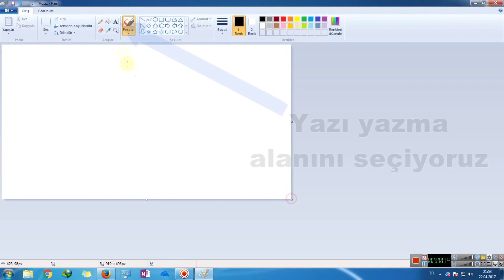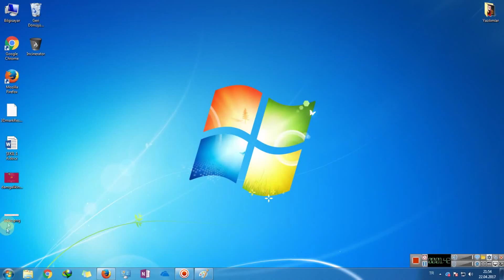Göktürk Alfabesi ile "Ne Mutlu Türk'üm Diyene" Yazmak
Türk Orhun Göktürk Alfabesi ile Ne Mutlu Türküm diyene yazılışı. Videoda Türküm yazarken ikinci ü yazılmayailirdi. Yazıyı Paint ile yazıp resim olarak kaydetmek mümkün bunun için bilgisayarınızda Damgalık yazı fontu olması gereklidir. Damgalık yazı fontunu indirmek için
Göktürk Alfabesi Öğrenmek için: goo.gl/yfbSr7